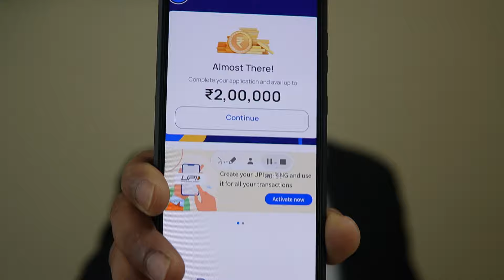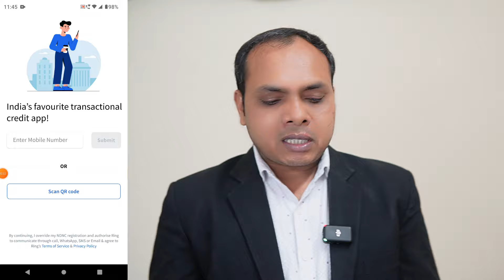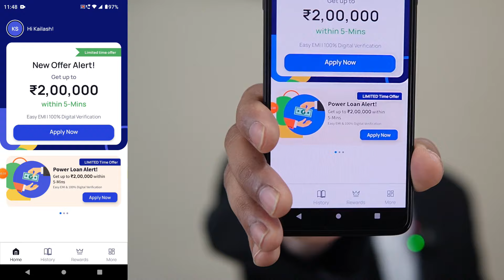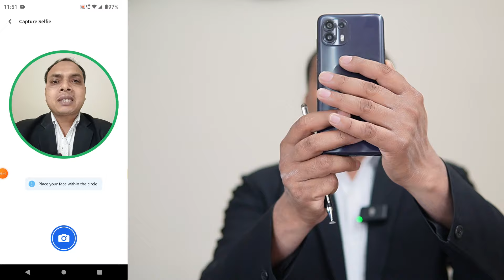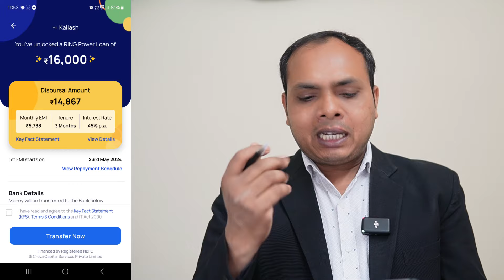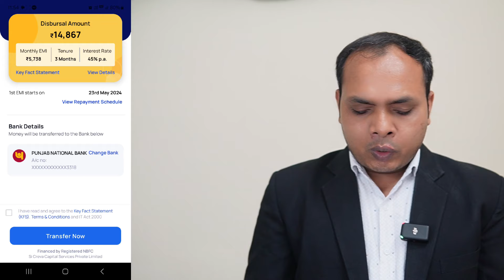No Cibil & No Income Live Proof Loan || loan app fast approval 2024 || best loan app for students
top 5 loan app in india 2024
new loan app 2024
top 5 loan app in india
personal loan

loan app
personal loan
loan

instant loan
loan app

loan app
kyc loan app
personal loan app
loan
loan apps
zero interest loan app

loan app
loan apps
top loan apps
loan
tala loan app
mobile loan apps
personal loan
instant loan app without income proof
loan apps philippines
instant loan
loan app reviews
loan app

loan app
emergency loan
personal loan
loan
emergency loans no credit check
instant loan
emergency loans bad credit
emergency loan apply
online loan app fast approval
emergency loans for unemployed

Transcript